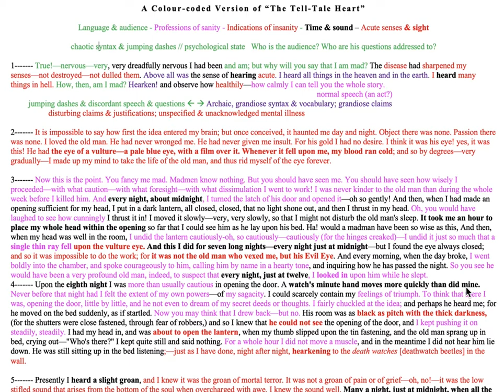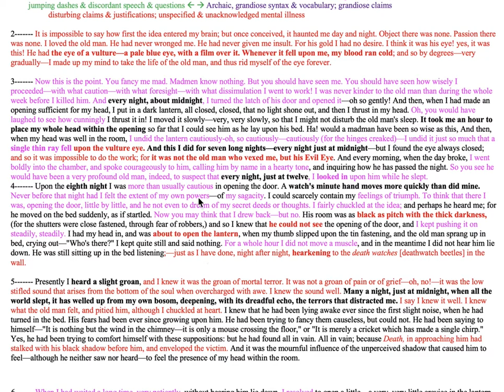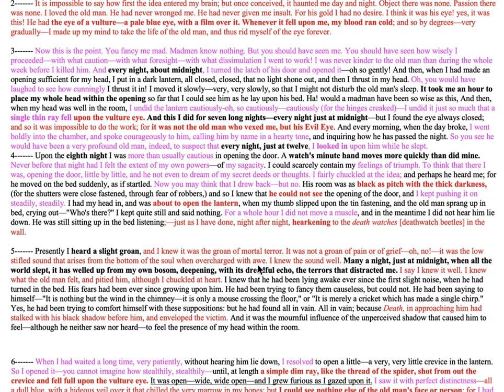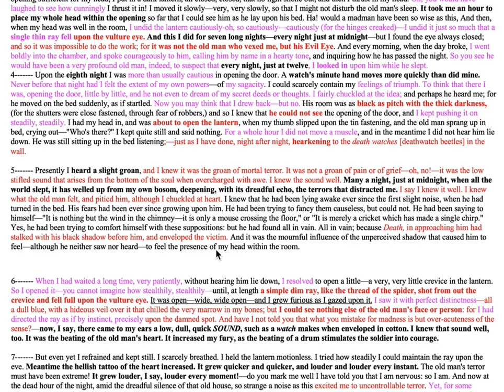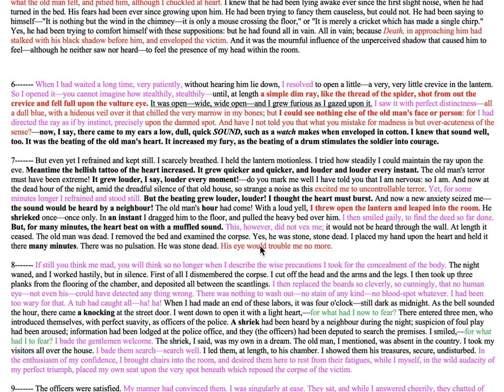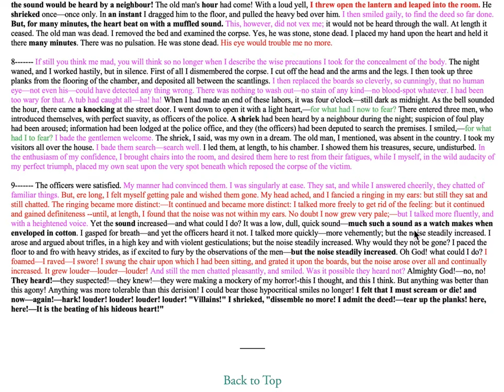Poe's "Tell-Tale Heart"